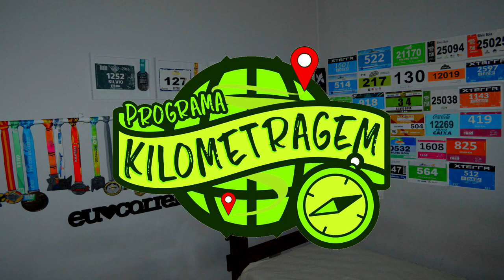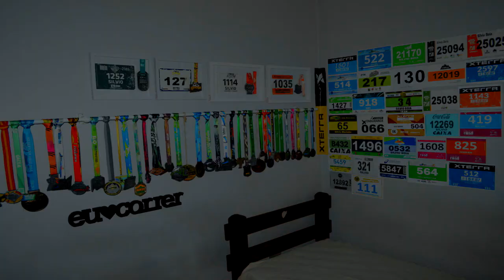Review Skechers GoRun Ride 6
Faaaaaala corredores, tudo bem? Depois de rodar alguns kms, saiu o Review do Skechers GoRun Ride 6. Um tênis bonito, confortável e... Assista o vídeo para descobrir tudo sobre ele!!